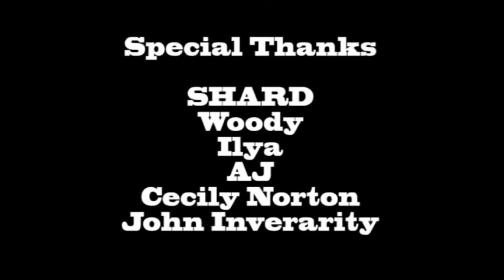St Georges College "Croquet Day" Trailer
Starring Woody, AJ, Ilya, Cecily & John Inverarity

Directed by Shard